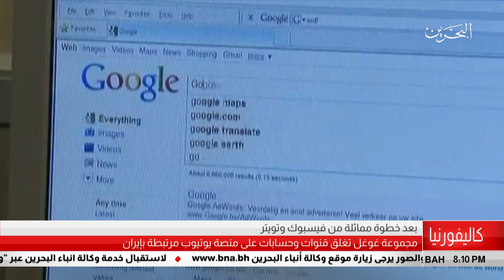البحرين مركز الأخبار : مجموعة غوغل تغلق قنوات وحسابات على منصة يوتيوب مرتبطة بإيران 25-08-2018